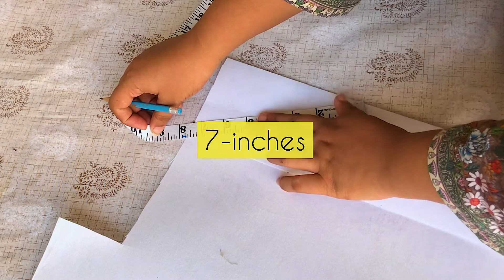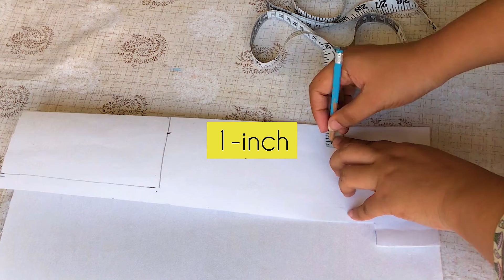Latest And Trendy neckDesign With Pintex / Latest neck Design Stitching 2021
In this video, i am showing youIn this video, i am showing you Beautiful Neck Design with dori loops cutting & stitching..
Beautiful Neck Design Cutting and Stitching | Reet Designs
Beautiful Cutwork Neck Design cutting & stitching..
Beautiful and Stylish Neck Design for Eid / Cutting and Stitching
designer baloon sleeves cutting and stitching|| puff sleeves tutorial|| baloon sleeves cutting
Beautiful Latest Neck Design of 2020 Cutting and Stitching | My Art
V placket neck design cutting and stitching step by step gala banane ka tarika||Noor designing
सबसे खूबसूरत और नया Neck Design बनाना सीखें | Beautiful Neck Design with Pearls
Beautiful Neck Design with Dori Loops & Pearls | V Shape Neck Design using Dori Loops
Very Beautiful and Unique Neck Design with Dori Loops | Stylish Neck Design cutting and stitching
Casual Kurti/ Kurta Designs For Girls// 2021 New Dress Designs
atest flowers beautiful neck design 2021| gala design 2021
Latest and beautiful neck designs 2021 - Beautiful gala design
LATEST NECKLINE DESIGNS FOR SUMMER DRESSES 2021| STYLISH NECK DESIGN IDEAS FOR SUMMER
Neck Design 2021 | Dress Design
Beautiful Neck Design Cutting and Stitching
Beautiful Neck Design with Cutwork | Attractive Neck Design with Cutwork and Buttons
Stylish & Trendy Neckline designs / Comfortable Creative Neck Design.
Latest Dori Loop Neck Design Cutting and Stitching
Latest Neck designs collection 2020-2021 for kurti